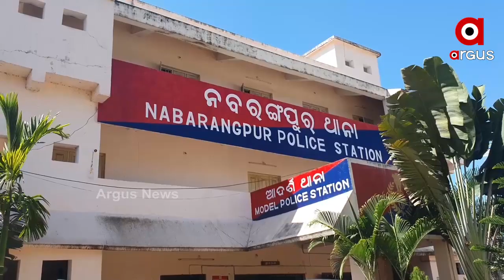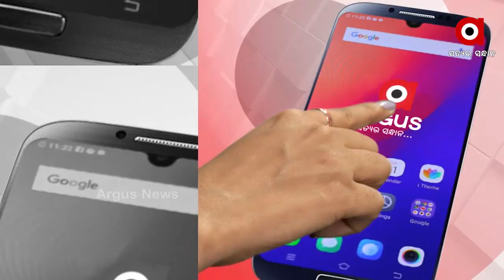ଭଡାଘର ସାଜିଛି ଗଞ୍ଜେଇ ଡିପୋ...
ଭଡାଘର ସାଜିଛି ଗଞ୍ଜେଇ ଡିପୋ ।  ସବୁଜ ଜହରର ଚୋରାଚାଲାଣ ପାଇଁ ଢାଲ ସାଜିଛନ୍ତି ମହିଳା । ରାଜ୍ୟ ବ୍ୟାପି ବେଧଡକ ଚାଲିଛି ଗଞ୍ଜେଇର ଚୋରାଚାଲାଣ...